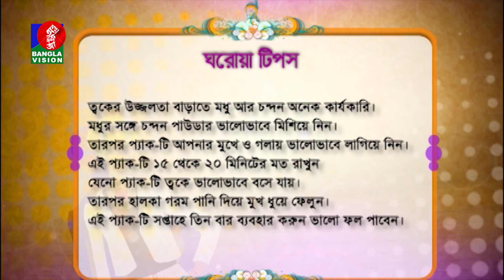ত্বকের উজ্জলতা বাড়ায় মধু ও চন্দন'র প্যাক | Sondorjo Kotha | BanglaVision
Banglavision TV Official Address:
Dhaka-1205, Bangladesh.